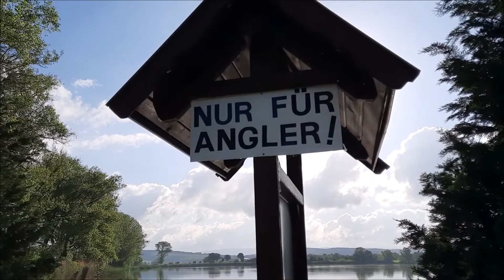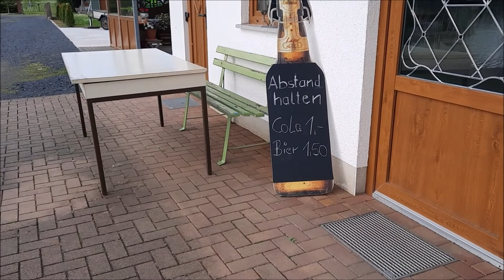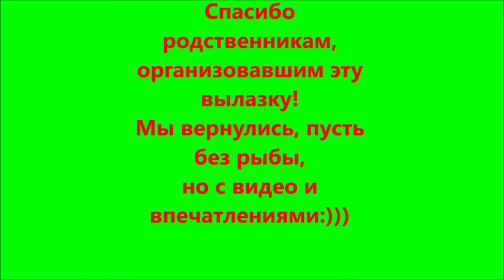Рыбалка в Германии/Земля Тюрингия/ Места знать надо!:))/Angeln in Deutschland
Рыбалка - дело тонкое! В этом видео - моя поездка с рыбаками на красивое озеро в Германии, в земле Тюренгии. В общем, ловись рыбка большая и маленькая!